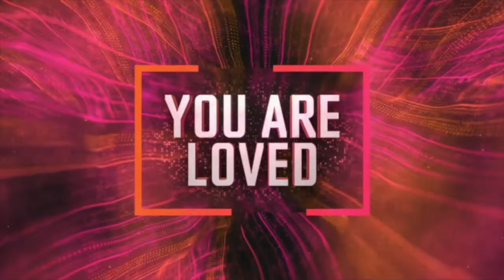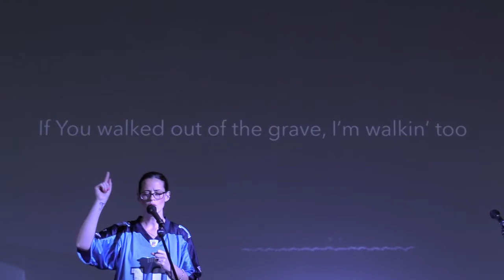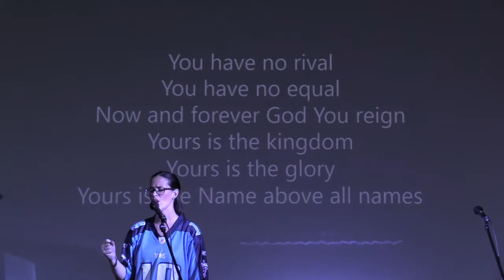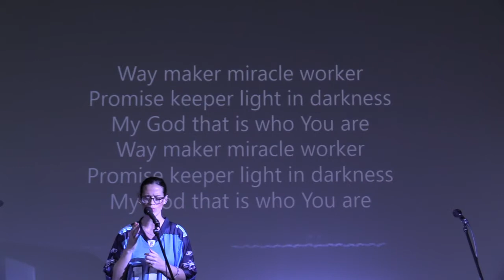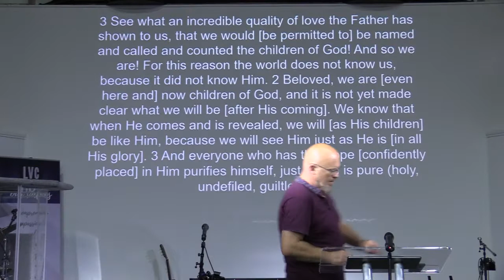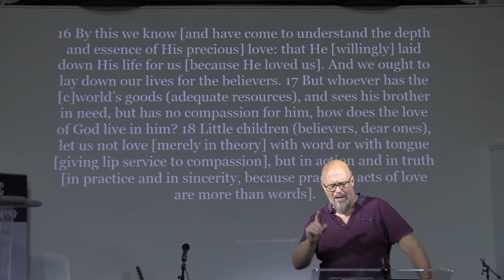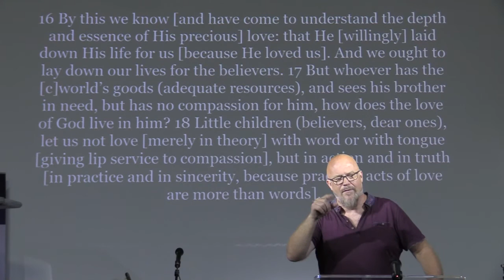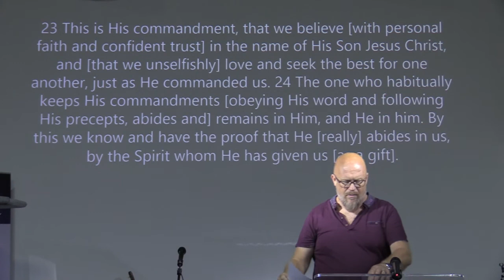Sunday 16th August 2020 Main Service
Main Service Lea Valley Church, 16th August 2020: Part 3 on our series on 1 John (this week we cover chapter 3)